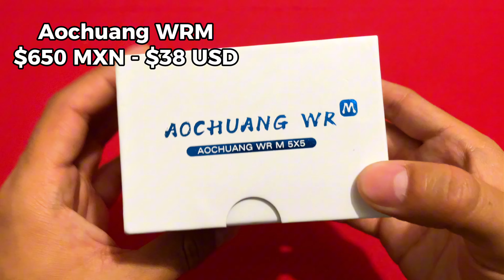Comparativa de 6 cubos 5x5 | ¿Cuál te conviene comprar? 🤔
Hola Cubers! 👉
En esta ocasión les compartimos esta comparativa entre cubos 5x5 para que puedas descubrir cuál te conviene más compar 😁
Los  cubos son
Yuchuang v2m / zhilong 5x5 mini / 5x5 mgc / Dayan Nesha / Aochuang WRM / Hong 5x5 /

Cualquiera de ellos y muchos más productos podrás encontrarlos La mejor tienda de cubos 🤩

Te gustarian mas videos asi? 👀